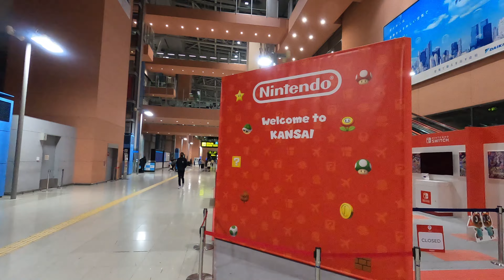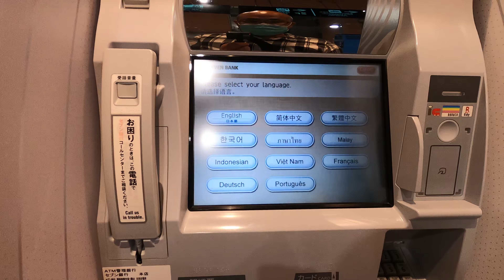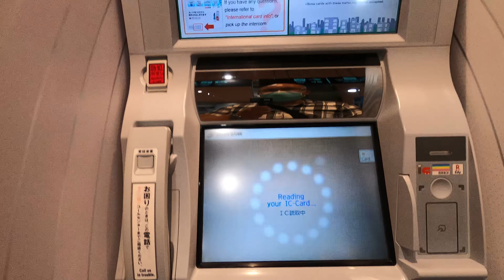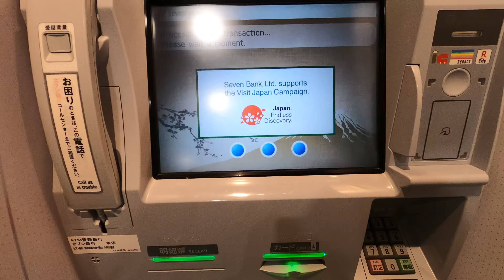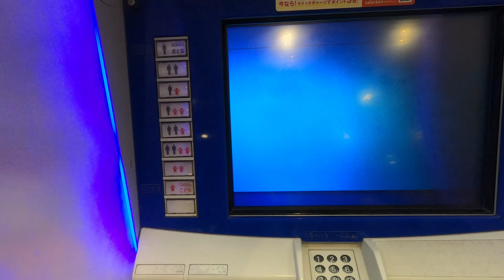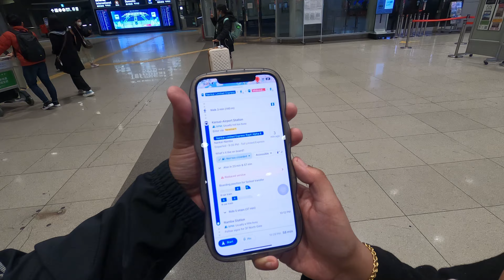The Mackulits go to Japan !! Day 00 of our family vacation.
Welcome to the Mackulits channel! Sharing is caring; we hope our viewers learn some practical travel tips from our own travel experiences here in the Philippines and abroad.

If you learned something from this video, please leave a "LIKE".